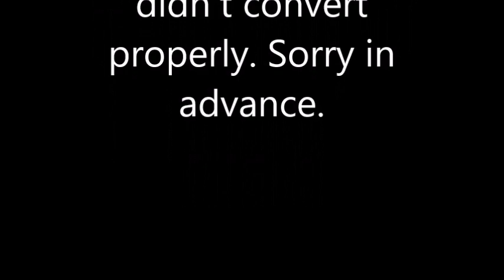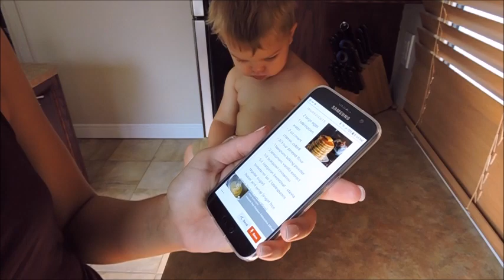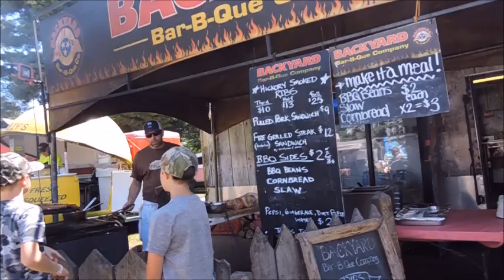The weekend vlog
Hi everyone,
I hope you all had a great weekend! The vlog is a day late due to some of the video clips didn't convert properly when transferred to my computer and I spent the whole day trying to fix it. When watching the vlog over I realized I never do too much talking to the camera on the go so that is my new goal - to talk more on camera- I hope you enjoy the vlog and the adorable footage I got of the littles. I can't help but love this life so much.

Julie